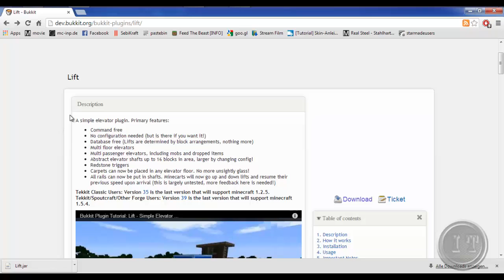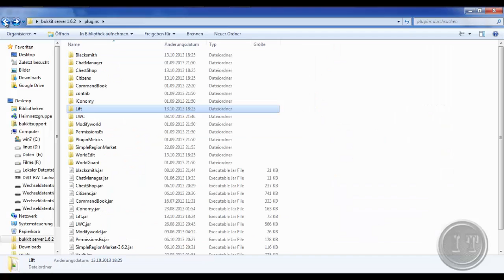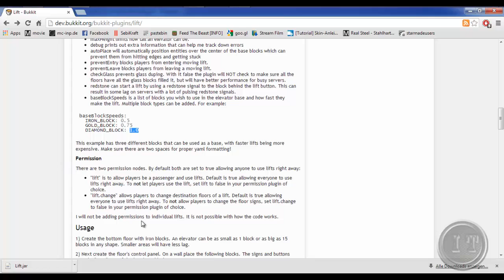Minecraft Bukkit 1.6.4 Lift by Ice-Tutorials [HD] [GER]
~ INFO~